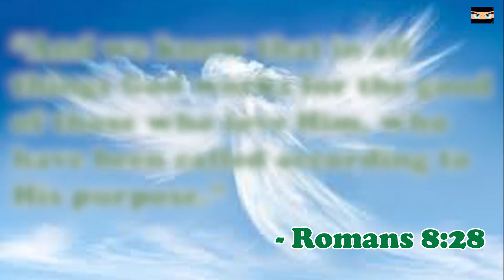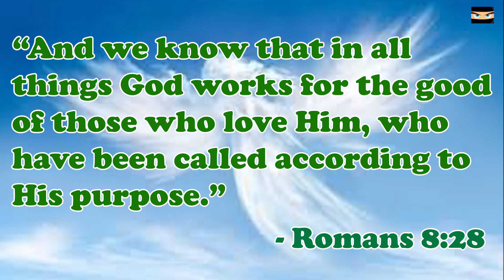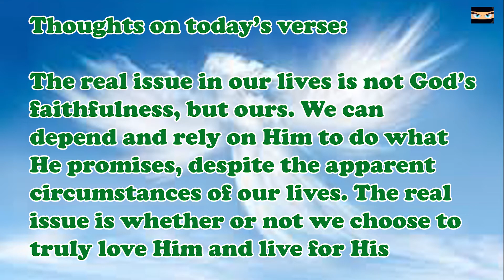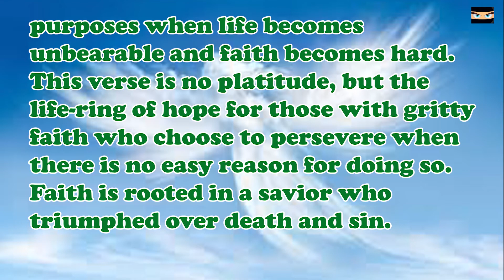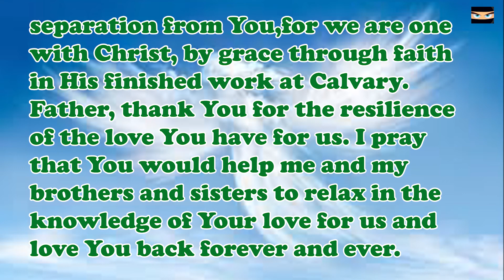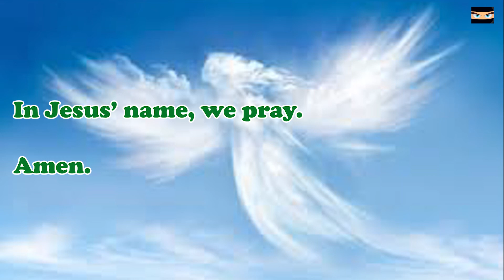Sunday Praise and Worship | 6 September 2020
Prayer - Brother Samuel Sujay

All glory to our God Almighty.